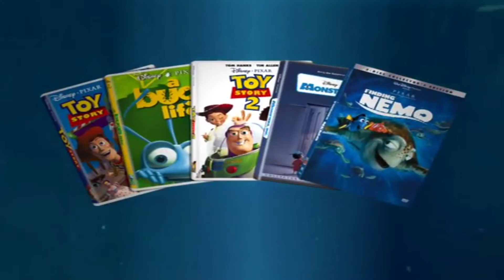La Películas de Pixar - Disponible en Solo de Disney DVD y VHS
Magia, magia en todos lados ✨ Lo Mas Hace este Por 100 años más 💙 Gracias Disney A Todos los que Lo Creen que los Sueños si se Hacen Realidad.